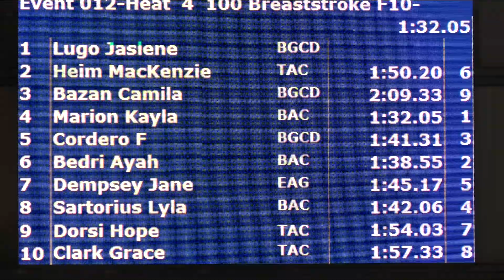Girls 10&U 100 Yard Breast H4